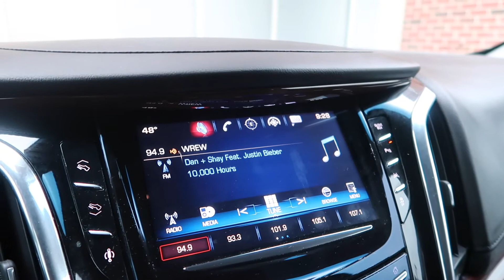VLOGTOBER | DAY 27 | 2020 | STRUGGLE BUS